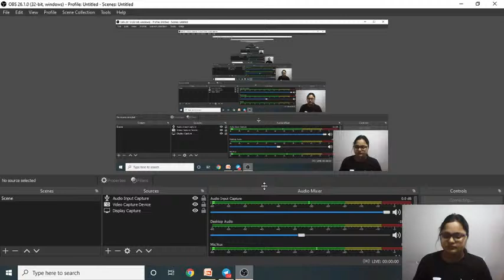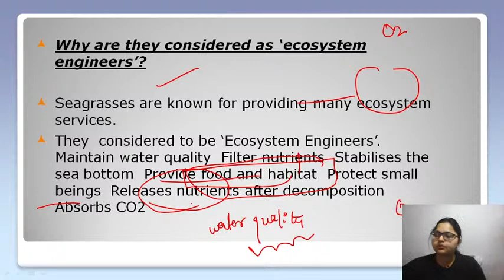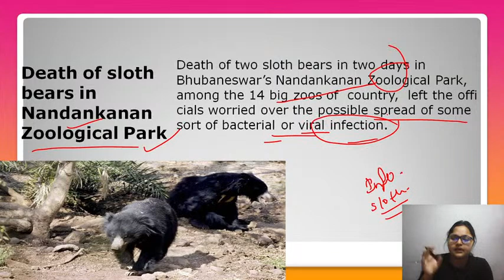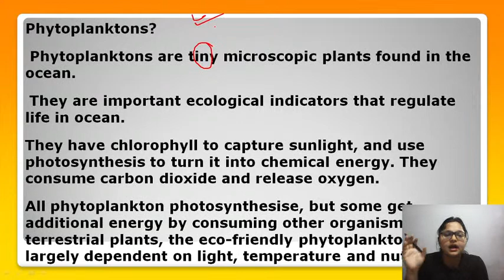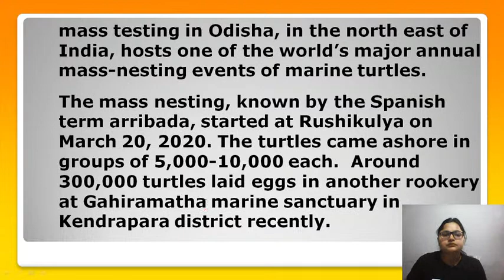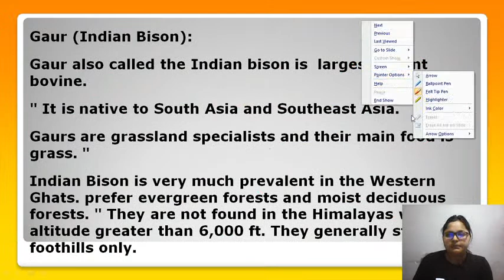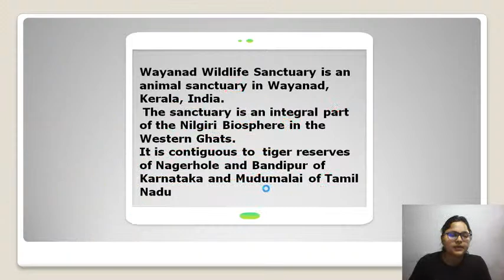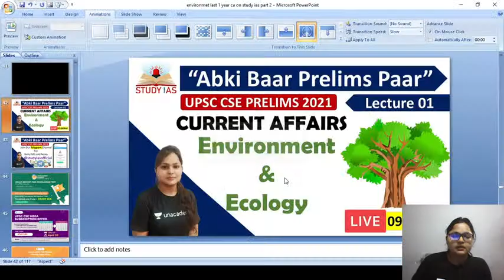Lecture 5 | Environment & Ecology - 1 Year Current Affairs | UPSC IAS Prelims 2021 Revision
Unacademy Combat, The most competitive, gamified UPSC CSE battle will be held on 18th April, 11:00 AM
Use code: STUDYIAS to unlock the Plus Experience for free and start learning from the best!

Do you have a long-term vision to achieve success? Unacademy brings you new batches starting from 14th April 2021 to edge your exam preparations & help you with your journey.

Mission Victory - 1 Year Batch Course on GS for UPSC CSE 2022 (Bilingual)

लक्ष्य UPSC CSE 2022: GS की पूर्ण तैयारी  14th April

Expedition UPSC CSE 2022 : GS Batch Course (English) - 14th April

Mission UPSC CSE 2023 : GS Batch Course (Bilingual) - 14th April

लक्ष्य UPSC CSE 2023: GS की पूर्ण तैयारी - 14th April

Expedition UPSC CSE 2023 : GS Batch Course (English) - 14th April

Strengthen Your Basics of NCERTs (Bilingual Batch) - 14th April

Crack UPSC CSE Prelims 2021 through 3500 MCQs - 14th April